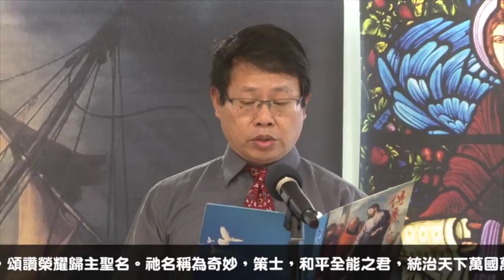傳愛之家主日領唱-頌讚主聖名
頌讚主聖名　　詞／William H. CLARK　曲／Ralph E. HUDSON
頌讚榮耀都歸主宰，至高全能真神，
祂愛世人差獨生子，為人受死捨身。

主名超乎萬名之名，至高至尊至聖，
今坐父神寶座右邊，天使崇拜奉敬。

祂名稱為奇妙，策士，和平全能之君，
統治天下萬國萬民，掌權無窮無盡。

（副歌）
頌讚主聖名，頌讚主聖名，頌讚榮耀歸主聖名，